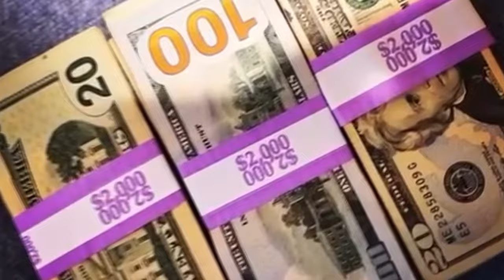Chuy Michoacano - Me la navego con mi equipo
Que tranza mi gente esta rolita es para mi compa NBA espero y les guste